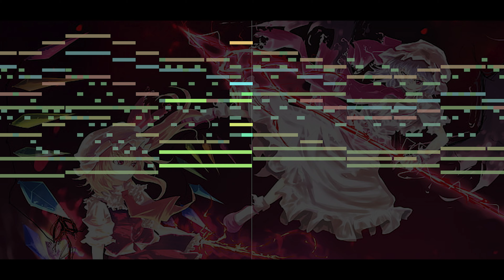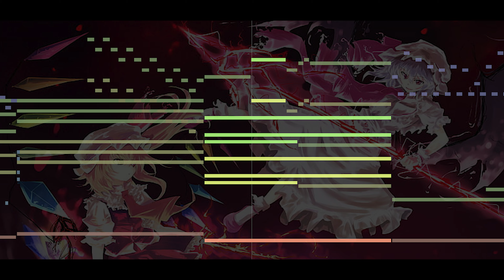Castlevania: Dracula X - Bloody Tears (Touhou Style Arrange)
Yeah A Touhou x Castlevania crossover, it's finally here!

A remake of Stage 3 Theme from Castlevania Dracula X with Touhou Soundfonts.
Especially with the style of Staff Roll Theme from "Touhou 6 - Embodiment of Scarlet Devil",
aka "Scarlet Chamber ~ Eastern Dream".
(Actually that title had many variations. Such as Crimson Tower, Crimson Belvedere, Scarlet Tower, etc...)

Used Programs
 - FL Studio 21
 - MAMPlayer

Used Instruments (enable Chorus Effect and slight Reverb for EoSD style)
 - SD-90 Cello2 vib
 - SD-90 Fiddle
 - SD-90 Nylon Gt 3
 - SD-90 Room Set 2
 - SD-90 St.Piano 1
 - SD-90 St.Piano 2
 - SD-90 St.Strings
 - SD-90 St.Vibra
 - SD-90 Strings 2
 - SD-90 Vibraphone 2
 - SD-90 Viola2 vib
 - SD-90 Violin 2 vib
 - ZENOLOGY PRST_E XV Collection Slap Bass 3

flandre illustration from thumbnail by baba seimaijo, remilia by touhou arcadia record

MIDI Sequencing mostly by myself, referred to the drum patterns and notes from ZUN's midi version.